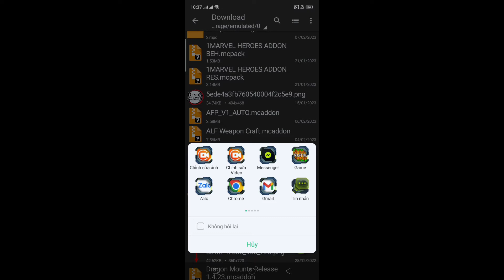🔴Cách Tải Addon/Mod Súng 3D Cho Crafting And Building | Creeper Gaming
🔴Cách tải addon/mod súng 3d mới nhất trên crafting and building

🔴Mình mới lập kênh Youtube mong các bạn ủng hộ mình nhé cám ơn các bạn

🔴Download Addon/Mod

🗂️App dùng trong video: ZArchiver

🔴Mục tiêu
10 sub✔️
100sub✔️
1000sub❌
10000sub❌
100000sub❌

Các bạn đã xem video của mình còn ngần ngại gì hãy cho mình 1like 1subscribe và share video để mình có động lực làm video nhé cám ơn các bạn rất nhiều.

©Bản Quyền Thuộc về Creeper Gaming
©Copyright For Creeper Gaming"Do Not Reup"